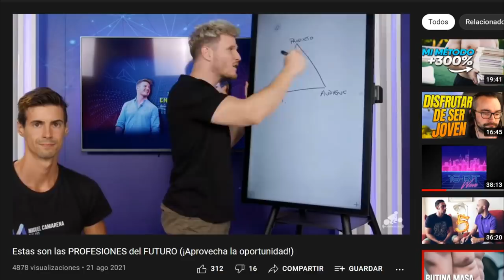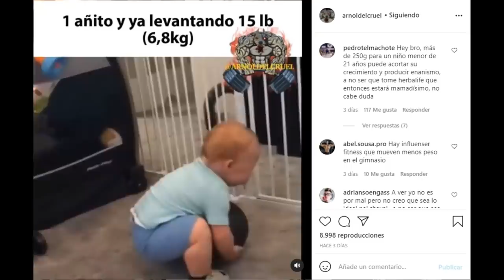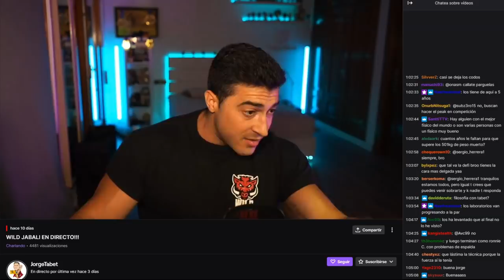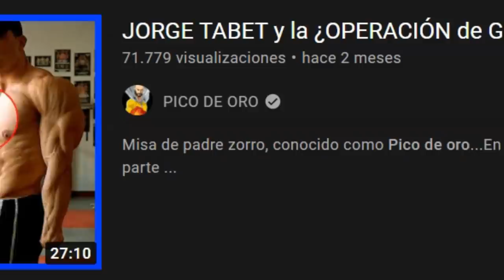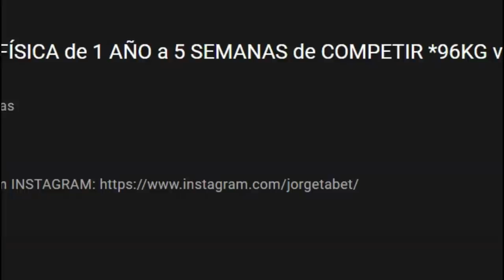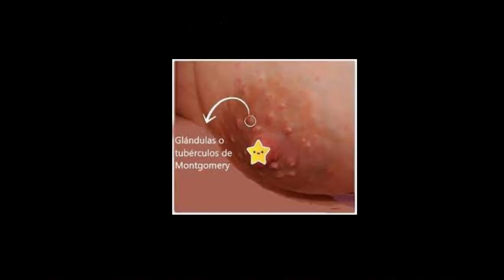JORGE TABET y la GINECOMASTIA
La misa de padre zorro, es un recopilatorio fitness donde Pico de oro trae las noticias más candentes de la comunidad fitness.

En esta misa tenemos como entrantes la polémica de madelman y su participación en ALICANTE EUROPEAN CHAMPIONSHIP CLASSIC PHYSIQUE PRIME, donde consiguió un tercer puesto.

También tenemos a Joan Pradells, practicante de powerlifting, Powerexplosive y Miguel Camarena, Juan Faro PRO y The titan fit, culturista que hace retos fitness.

Como plato principal tenemos a Jorge Tabet, culturista IFBB PRO de ifbb classic physique, recientemente se está preparando para su debut y circuito profesional en EEUU.

Hablamos de la ginecomastia y la posible operación de esas glándulas.